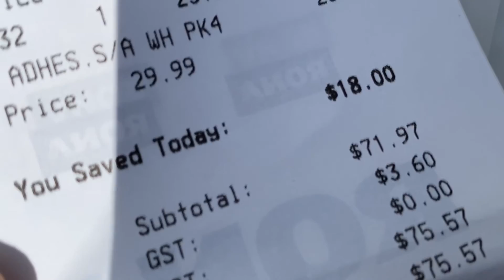DIY RV Backsplash Peel and Stick! | S02E02 | Crazy Lightning Storm! | Vintage RV Makeover!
In this video we tear apart the kitchen and add a new Peel and Stick back splash to our RV Trailer instead of grout and tile. We also go throw a long night of crazy lightning and thunder. O did i mention i deleted half the footage for today's video. The wife and I decided to strip down a old 1974 Winnebago Indian D23L to bare bones to start the restoration. This Vintage RV fires up and gets a new look on live in this winter project as the Kipp family doze a over hale to bring this beauty back to life. Follow us along and see our adventures to come! DIY RV Peel and Stick backsplash to our RV Trailer. This vintage RV need a new floor wall panels and almost everything els as well. It has a 440 engine, thermal steel construction and a new floor plan to come!

Back splash

Camera equipment:
Canon Power Shot SX30IS
Iphone 11